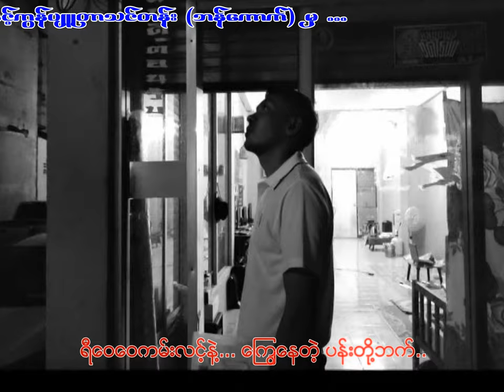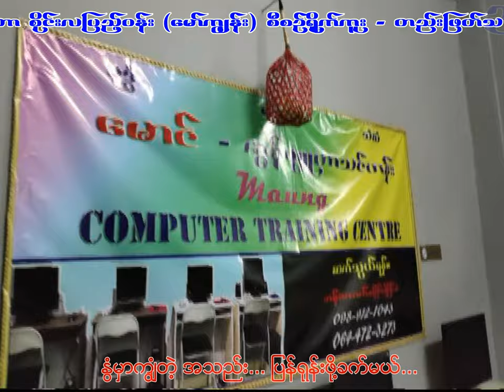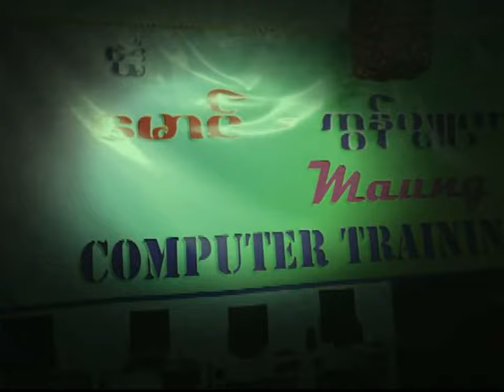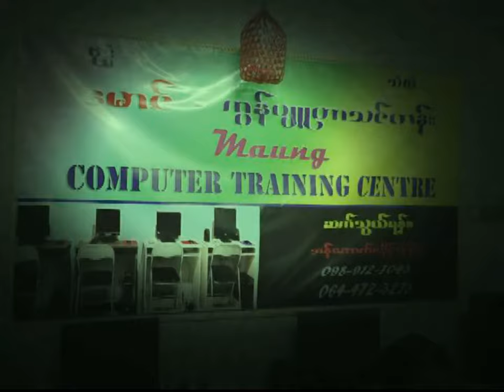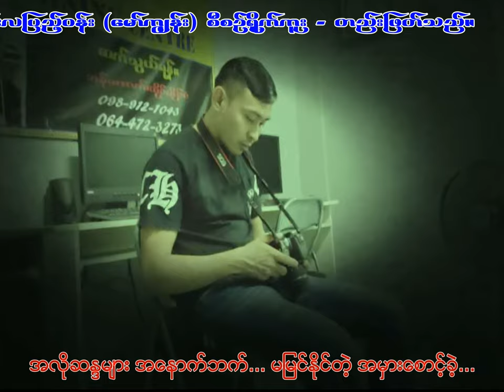မှော်ရုံလမ်း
ဒါရိုက်တာ စိုင်းလပြည့်ဝန်း ( မော်ကျွန် ) မှ စီစဥ်ရိုက်ကူးတည်ဖြတ်ပြီး ဖြိုးဝေအောင်မှ ဝါသနာအရ သရုပ်ဆောင်ထားပါသည် ။